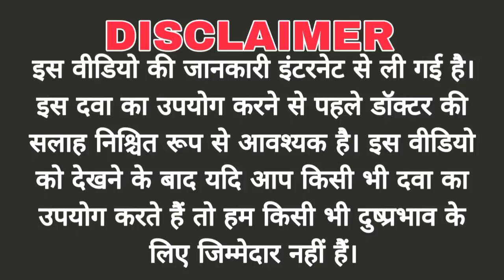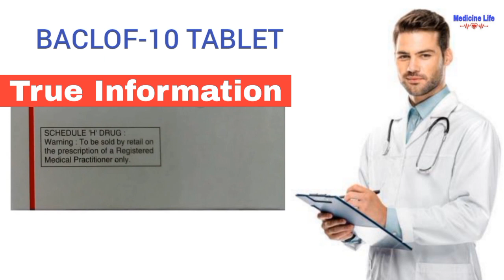Baclof 10 tablet use, review in hindi | uses | dose | benefits | Side-effects, Baclof-10 tablet revi